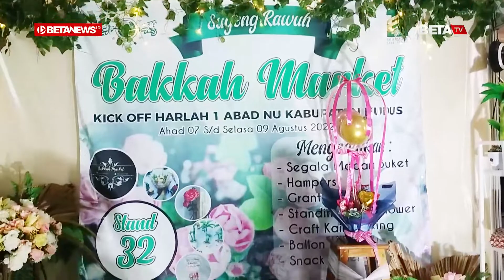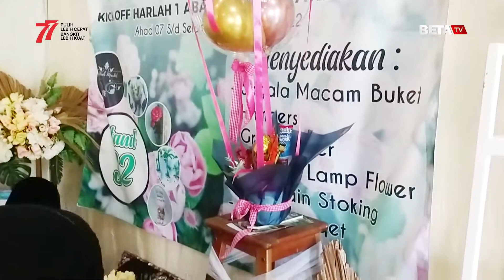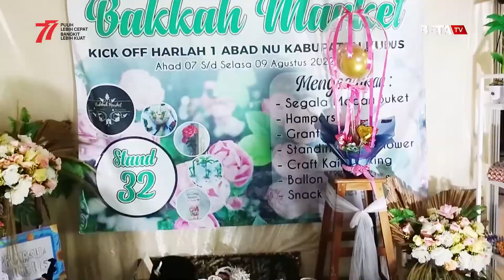Unik, Kerajinan Pohon Pisang Ini Terbuat dari Kain Stoking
BETANEWS.ID, KUDUS -  Puluhan stand di Bazar UMKM Kick Off Harlah 1 Abad NU di Gedung JHK Kudus tampak ramai didatangi pengunjung. Mereka terlihat melihat-lihat berbagai produk yang dipamerkan di sana. Dari sekian stand itu, ada satu yang menarik perhatian pengunjung, yaitu milik Koperasi Bakkah Market dari Pondok Tahfizh Manhajul Qur'an Kudus.

Di stand itu, ada berbagai bentuk kerajinan tangan yang terlihat unik dan menggoda untuk dibeli. Salah satunya adalah kerajinan berbrntuk pohon pisang.